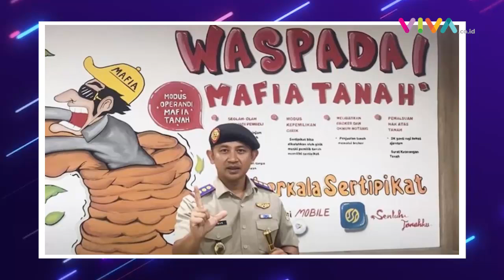Gegara Istri Doyan Flexing, Kepala BPN Jaktim Digeruduk Ratusan Warga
VIVA - Sekitar 500 orang berunjuk rasa di depan Kantor Badan Pertanahan Nasional (BPN) Jakarta Timur di Jalan Dr Sumarno, Kecamatan Cakung, Jakarta Timur pada Rabu, 15 Maret 2023. Pendemo menuntut Kepala BPN Jaktim Sudarman Harja Saputra dicopot. (RK-MA-RN)